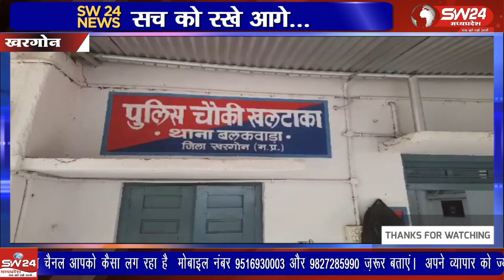नर्मदा नदी के पुल पर से एक टेंकर ड्रायवर ने नर्मदा नदी पर बने एसई डब्ल्यू पुल से छलांग लगा दी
कसरावद तहसील के बलकवाडा थाना क्षेत्र की खलटाका पुलिस चौकी क्षेत्र के अंतर्गत मुंबई आगरा राष्ट्रीय राजमार्ग ग्राम खलबुजुर्ग नर्मदा नदी के पुल पर से मुंबई से इंदौर की ओर जा रहे एक टेंकर ड्रायवर ने नर्मदा नदी पर बने एसई डब्ल्यू पुल से छलांग लगा दी